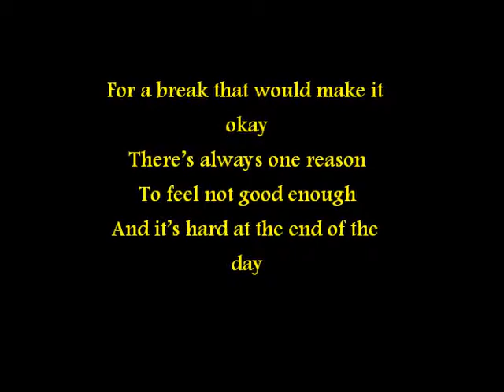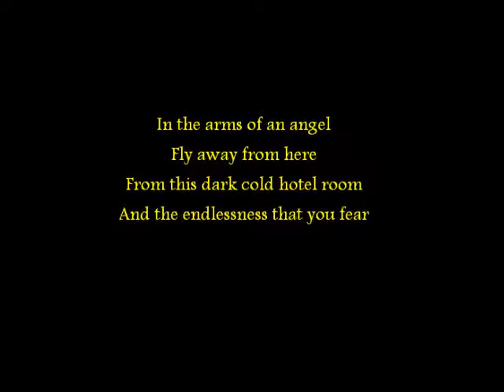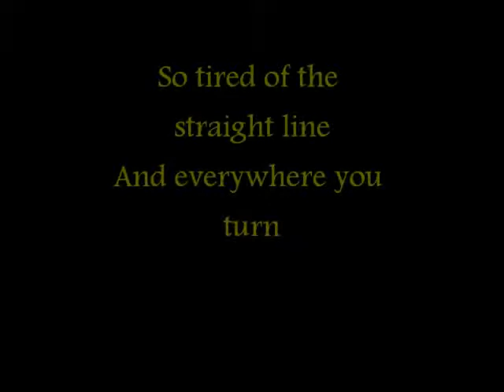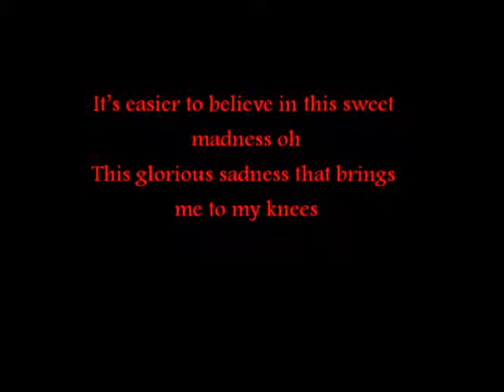Arms of an Angel RIP little Asia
rip little asia